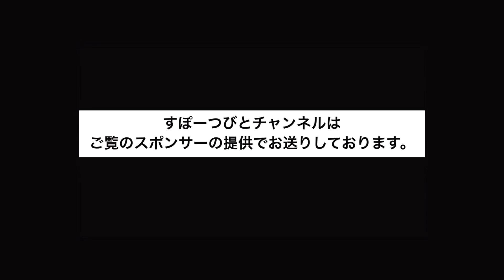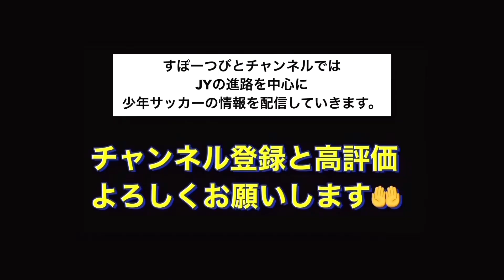【2022新規チーム情報】川崎市中原区で活動する FC CLIOのジュニアユースチーム情報を安次嶺代表から直接教えてもらいました！練習会やセレクションの情報満載！神奈川県のサッカー少年必見です！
今回は2022年から新規加盟した川崎市中原区で活動するFC　CLIO（クリオ）の安次嶺代表と畠中コーチにジュニアユースについてインタビューさせて頂きました！

すぽーつびとチャンネルではお子様と保護者様のチーム選びに役立てるように
神奈川県のジュニアユースの進路を中心に少年サッカーに関することを発信しています。

出来る限り、毎週月曜・土曜に配信していきますので、

【すぽーつびとチャンネルのスポンサー】
▪️湘南タナバタフィールド

スポンサー随時募集中！